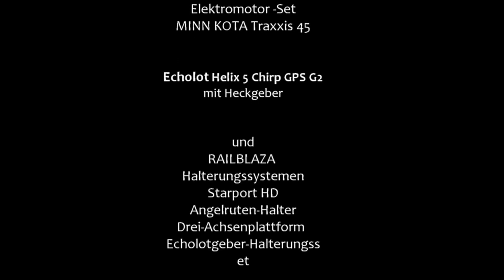Boot 2017 Angelkajaks - Technik für Angler on Tour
Boot 2017  - Allroundmarin Angelkajaks bei Technik für Angler